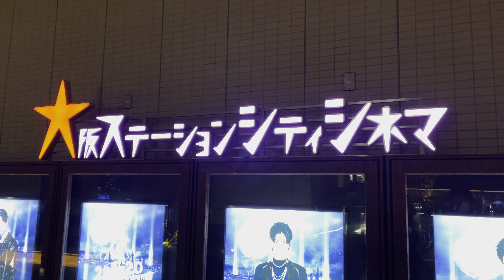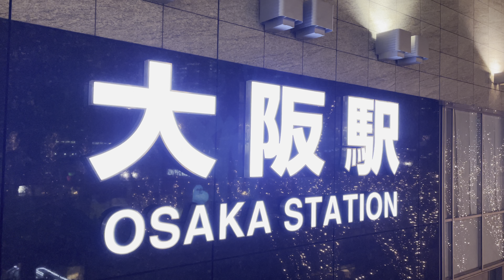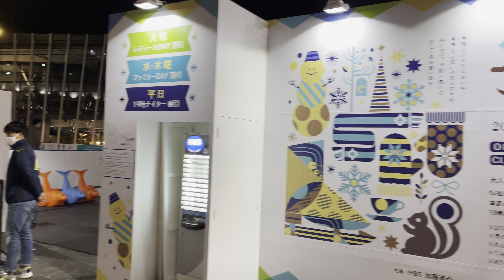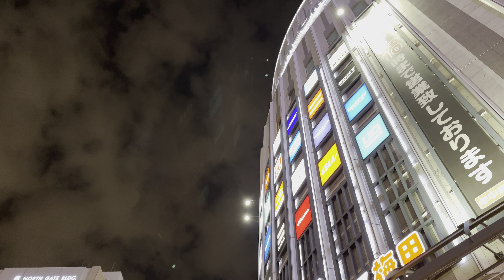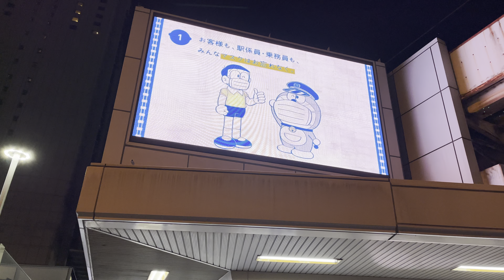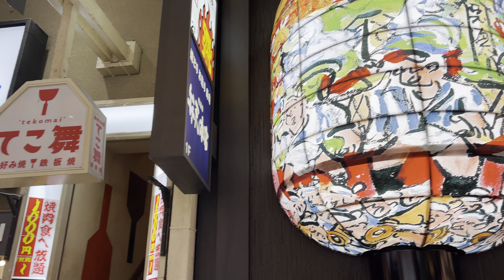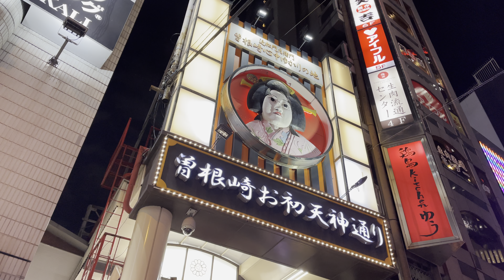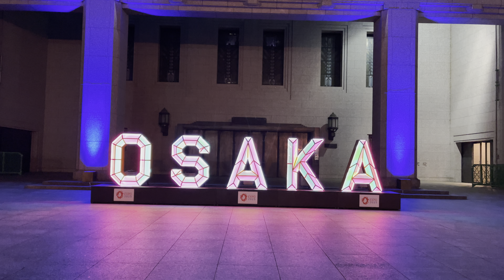〚4K〛iPhone12 Pro Max Wide Camera at Night Walking around Umeda, Osaka, Dec-2020 大阪 大阪駅周辺を街歩き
今回は広角カメラを使い、夜間での撮影テストを兼ね大阪駅周辺を歩いてみました。
初めて広角カメラで夜景の撮影をしてみましたが、超広角カメラに比べ暗い所でもノイズの乗りが少なく、綺麗な映像を撮影することが出来たとおもいます。
ただ残念な点もあり、超広角カメラではあまり気にならなかったゴーストがかなり目立って出てしまう事です。

以前に同じような場所を、iPhone12ProMaxの超広角カメラで夜間に撮影した動画があり、下記になります。

0:00~ 大阪ステーションシティ　Osaka Station City
5:50~ 時空（とき）の広場　Toki no Hiroba
10:25~ アトリウム広場　Atrium Plaza
11:55~ うめきた広場　Umekita Plaza
21:25~ ヨドバシカメラ マルチメディア梅田　Yodobashi Camera Multimedia Umeda Store
30:50~ スカイウォーク　Skywalk
37:40~ 梅田阪急ビル　Umeda Hankyu Building
42:50~ 東通り商店街　Higashidori Shopping Street
51:35~ 曽根崎お初天神通り Sonezaki Ohatsutenjin-dori Shopping Street
1:07:30~ 大阪市役所　Osaka City Hall

Apple iPhone12ProMax

HDRビデオはオン。4K 60fps、広角カメラで撮影。
HDR video on. 4K resolution, Frame rate 60FPS, Using Wide Camera.